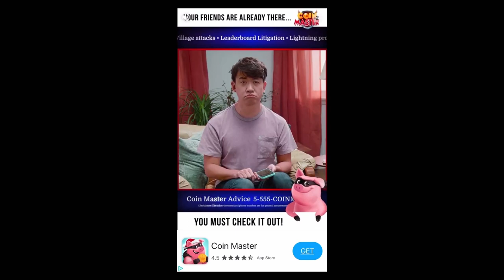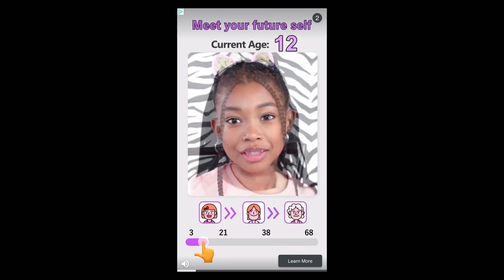Can't Find Flappy Bird On Your iPhone?, Try This. (Flappy On Sky iOS Review)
I got this game for free off the App Store on my iPhone.